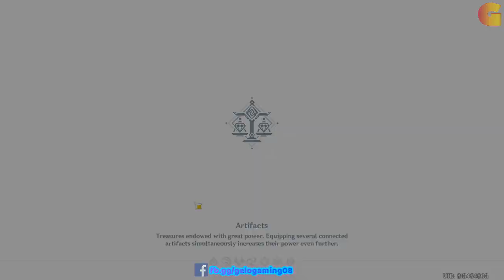[EVENT] Wind Chaser 2 - Realm of the Easterly Winds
Make some noise and earn on every posts with Noise.cash!
Earn while browsing with CryptoTab!